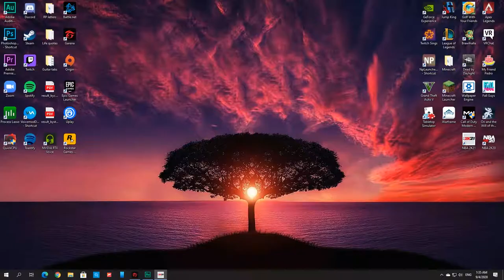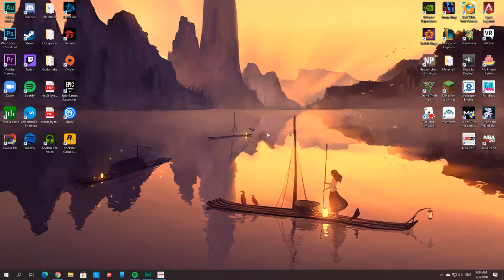NBA 2K21 My Career EP 1 - DAS MCBALLZ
NBA 2K21 My Career. I created a beast...